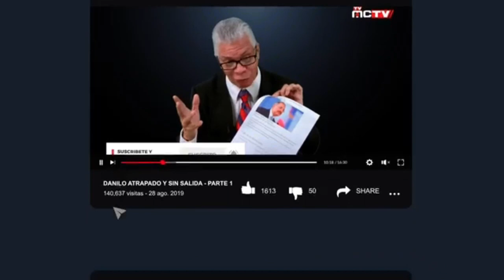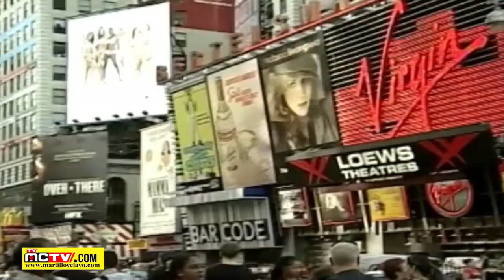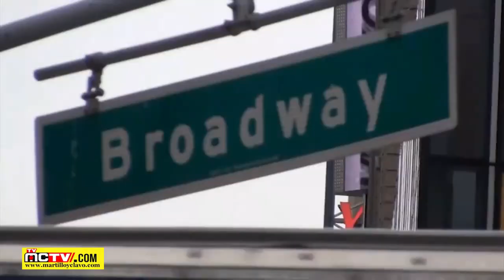LA DECADENCIA DEL PARTIDO REFORMISTA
La permanente alianza electoral del Partido Reformista con el oficialismo, primero con el PLD luego con el PRM, marca el punto de partida de su desaparición definitiva como opción de poder. Se ha pretendido asignarle a esos acuerdos propósitos programáticos en educación, salud y el medio ambiente. Pero su fiel y angustiada militancia sabe que a la llamada franquicia reformista sólo le ha animado la preservación de los cargos y privilegios que su fructífera relación con el poder le han asegurado a lo largo de los últimos años.